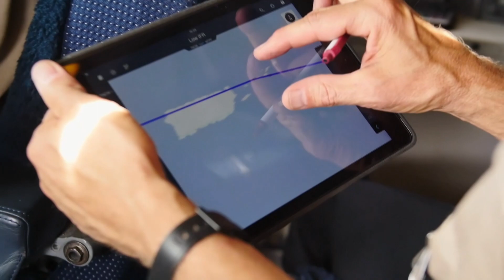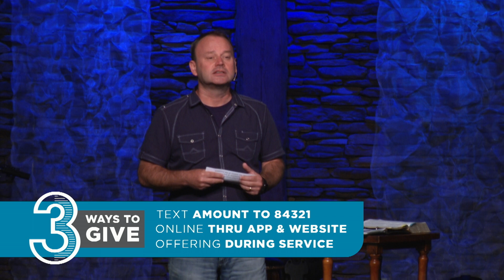Deeper Than Lyrics- The Stand (1 Corinthians 10:23-33) (6/17/18)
This sermon titled "The Stand" is part of New Life Church's latest sermon series entitled "Deeper Than Lyrics" and is presented this week by Mike Hilson, Seinor Pastor, New Life Church. Below is the sermon outline that you can follow and fill in the blanks as you watch the video.

I will...

_______________ every ___________ of my life

_______________ every ___________

_______________ every ___________

_______________ in ______________